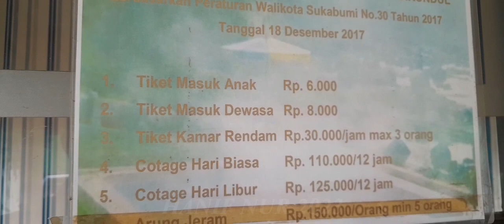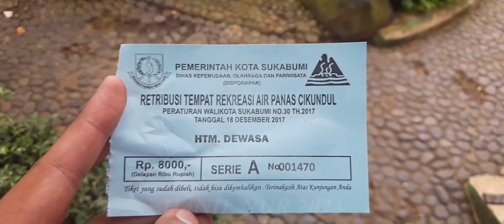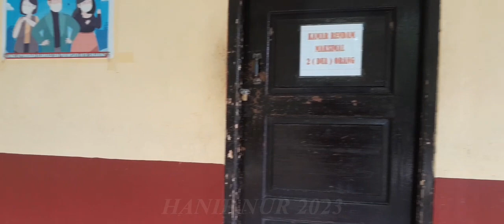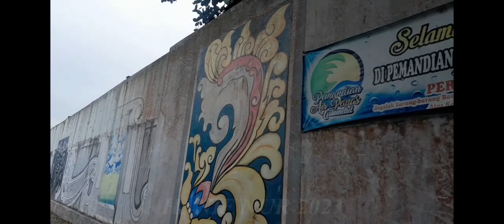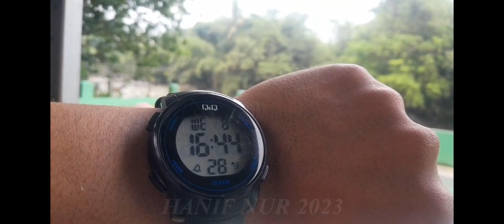OBJEK WISATA PEMANDIAN AIR PANAS DI SUKABUMI - HOT SPRING WATER CIKUNDUL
Video kali ini, saya berkesempatan mengunjungi Pemandian Air Panas Cikundul di sore hari, di hari biasa cukup ramai juga ternyata. Untuk teman-teman yang penasaran dengan Pemandiannya, bisa langsung buka google maps dengan kata kunci Pemandian Air Panas Cikundul.

Wisata di Sukabumi
Info Sukabumi
Berita Sukabumi
Explore Sukabumi
Wisata Air Panas
Wisata 2023